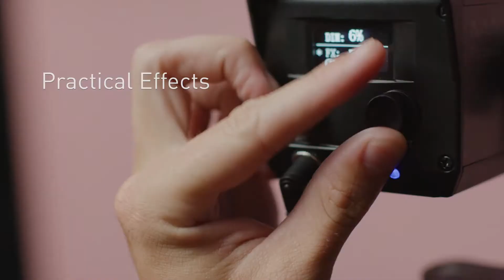NanLite Forza 60 ไฟสำหรับถ่ายภาพ และวิดีโอ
NanLite Forza 60 LED ให้ความสว่างสูงสุดถึง 11950 Lumens ด้วยอุณหภูมิแสง 5600K ที่มีค่า CRI สูงถึง 98 CRI ทำให้คุณได้ค่าแสงที่ตรง แสงไม่เพี้ยน

ด้วยความสว่างมากถึง 11950 Lumens จึงทำให้ Forza 60 LED เหมาะสำหรับการทำเป็นไฟดวงหลัก หรือ Key Light นั่นเอง

นอกจากการใช้งานเป็นไฟ Key Light แล้ว เจ้า Forza 60 ก็ยังสามารถเป็นไฟ Fill Light หรือ Back Light ได้อีกด้วย เนื่องจาก Forza 60 สามารถปรับ Dimmer ได้ตั้งแต่ 0-100% จึงทำให้เราสามารถควบคุมค่าแสงได้ง่ายมากขึ้น นอกจากนี้ยังสามารถควบคุม Forza 60 จากระยะไกลผ่าน Wifi แบบ 2.4G

Forza 60 LED ยังมาพร้อมกับ Effect แสงแบบต่างๆ ไม่ว่าจะเป็น เอฟเฟค Storm, Flash, TV, Bad Bulb ช่วยให้ง่ายต่อการสร้างสรรค์ผลงาน และควบคุมสถานการณ์ต่างๆ ได้ง่ายมากขึ้น

การรับประกัน : Camera Maker ตัวแทนนำเข้าและจัดจำหน่ายอย่างถูกต้องตามกฎหมายในประเทศไทย

Camera Maker เราเป็นผู้นำเข้าและจัดจำหน่ายอย่างเป็นทางการ จากแบรนด์ผู้ผลิตอุปกรณ์ถ่ายภาพระดับมืออาชีพ ทั้งอุปกรณ์ทั้งภาพนิ่งและวีดีโอ ไม่ว่าจะเป็น เลนส์, ขาตั้งกล้อง, ฟิลเตอร์สำหรับใช้งานทั่วไป และฟิลเตอร์เฉพาะด้าน, เมมโมรี่การ์ด และ อุปกรณ์เสริมสำหรับการถ่ายภาพ อื่น ๆ ที่มุ่งเน้นทั้งคุณภาพและการให้บริการ

ติดต่อขอรายละเอียดเพิ่มเติม และเป็นเจ้าของที่